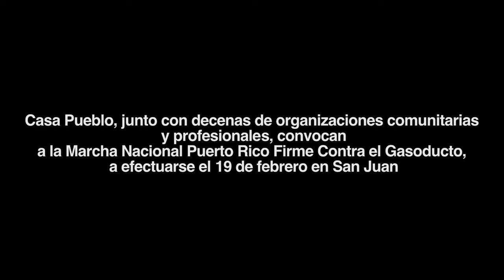Marcha Nacional: Puerto Rico Firme contra el Gasoducto / Conferencia de Prensa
/ Janice Mejías / Casa Pueblo, junto con decenas de organizaciones comunitarias y profesionales, convocan a la Marcha Nacional: Puerto Rico Firme contra el Gasoducto, a efectuarse el 19 de febrero de 2012 a las 10 AM desde el Capitolio hacia la Fortaleza.